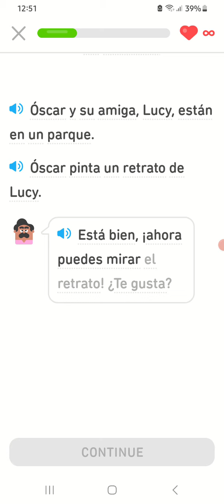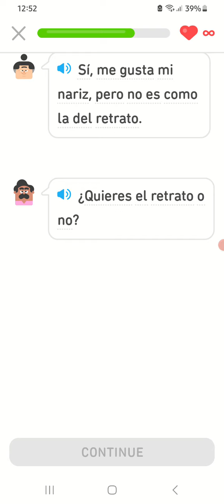story: the portrait